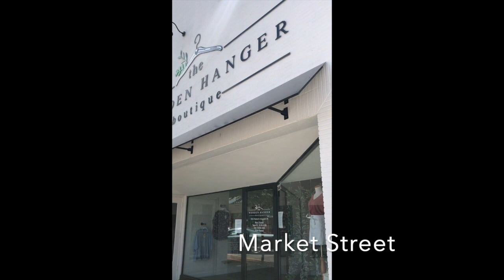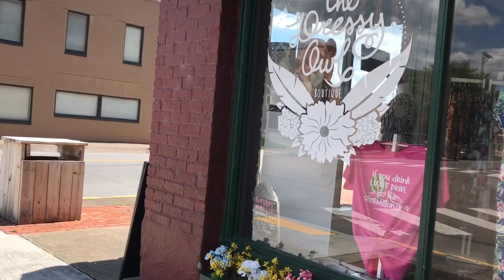Strolling Through Downtown Kingsport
A beautiful day to walk through Kingsport, Tennessee.
I love where I live and here’s just a taste of some of what downtown has to offer. There will be more exploration videos to come!

Looking to move here?

Curious about homes in the area?

Brooke Pennington
TN REALTOR®
Red Door Agency